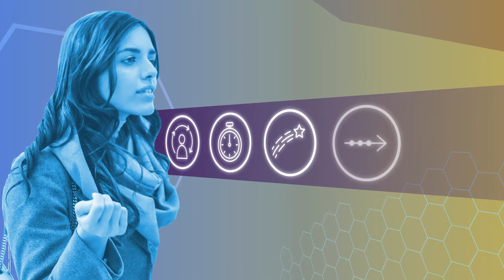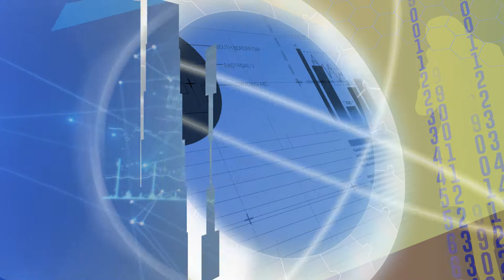AAIS Vision: The Future of Commercial Lines Insurance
We envision a future where commercial insurance is tech-driven, policies are bespoke, and claims are paid within seconds.